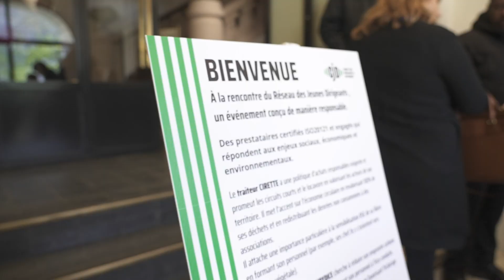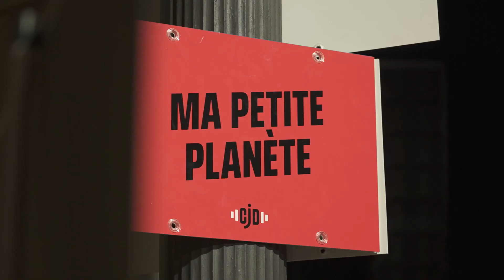Rencontre du Réseau avril 2023 : la vidéo de l'événement !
Le CJD a réuni le vendredi 7 avril dernier, plus de 500 chefs d'entreprise, membres du CJD à Paris et en live pour l'événement Rencontre du Réseau 2023 !

La vidéo de l’événement est enfin disponible ! Inspiration, émotion, solutions concrètes : découvrez tous les moments vécus par les membres du CJD lors de cette journée exceptionnelle ! 🎬